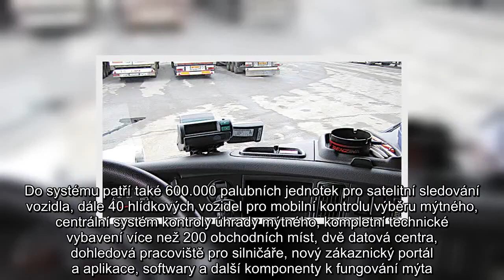✅ Nové mýto za miliardy je hotové. Připravte se na obří kolony, varuje ŘSD šoféry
✍  Mýto bude fungovat na celkem 2300 kilometrech. Vedle současných 1400 kilometrů se od ledna mýto rozšíří na dalších 860 kilometrů silnic první třídy. Podle ministerstva se výnosy z mýta zvýší zhruba o 2,5 miliardy korun ročně. V roce 2018 stát na mýtu vybral kolem 10,8 miliardy korun. Provozní náklady by se měly snížit o 900 milionů korun za rok.  „Díky rozsáhlým provozním úsporám získává Česká republika jeden z nejefektivnějších mýtných systémů na světě, jehož nákladovost se bude pohybovat kolem pěti procent z vybraného mýtného. Provozní náklady starého mikrovlnného systému byly těsně pod hranicí 15 procent,“ uvedl ředitel úseku provozovatele elektronického mýta ŘSD Václav Nestrašil.     Stát bude mýto CzechTollu postupně splácet v následujících třech letech. Podle ministerstva se investice do vybudování systému státu vrátí na provozních úsporách a zvýšeném výběru mýtného ještě během roku 2020.  Součástí systému bude i 60 kontrolních bran, které budou sloužit k preventivní kontrole mý ...